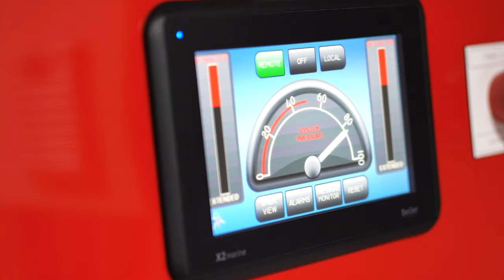Quantum Stabilizers - XT™ Fin installed in a 73m Feadship Superyacht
View a completed installation of a Quantum XT™ Fin System in a new 73m Feadship. The most popular system to date. Take note of the quality fittings, piping, paint, fit and finish. Not to mention, exceptional performance! Truly a work of art!